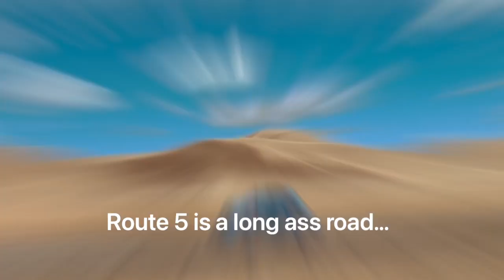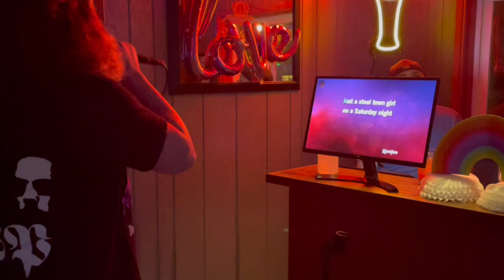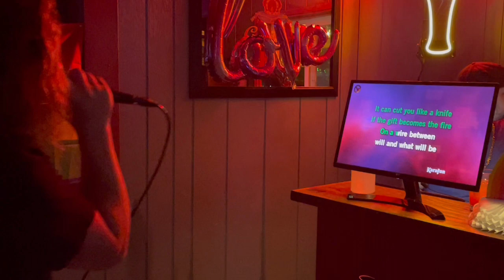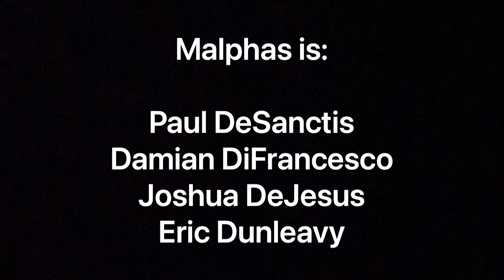West Coast Tour Diary (2022)